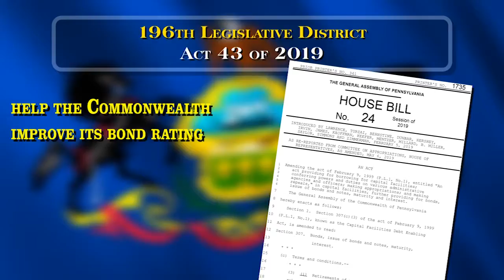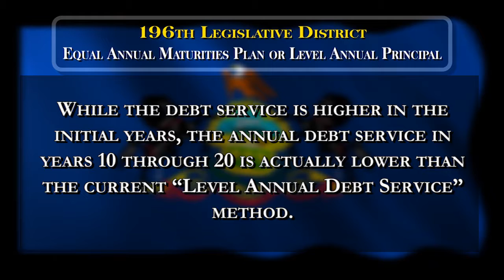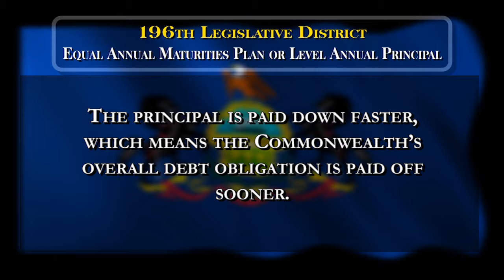Reducing State Debt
State Rep. Seth Grove articulates methods that the state of Pennsylvania has been using to reduce debt.